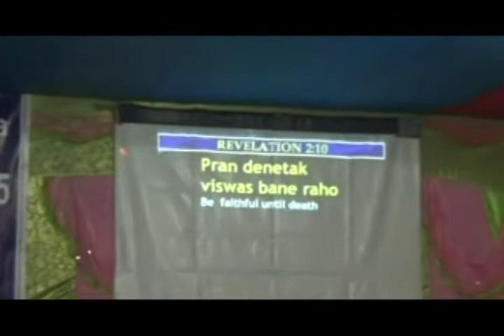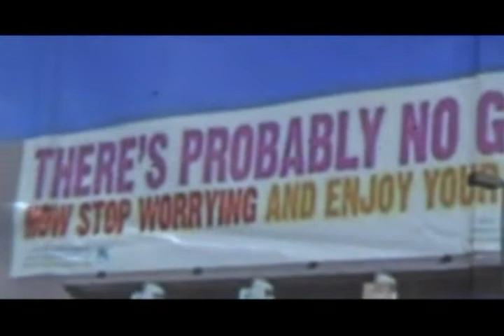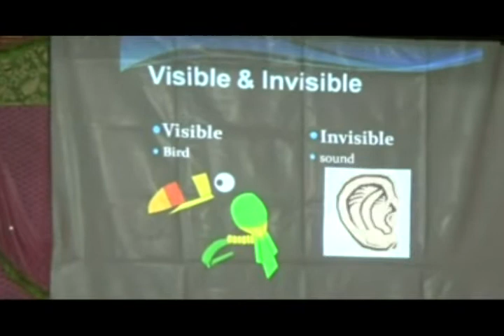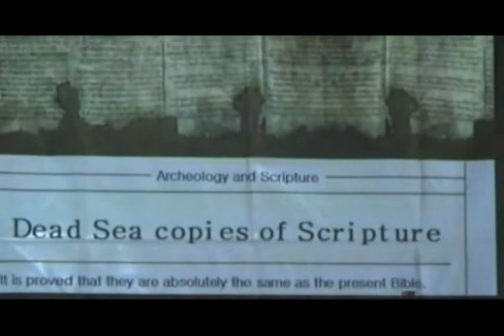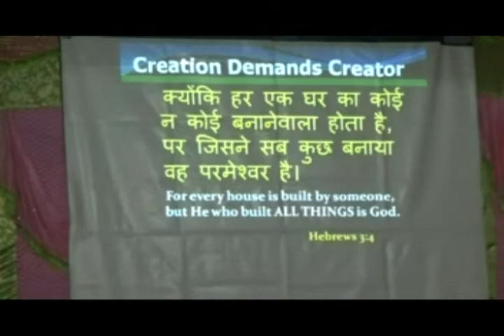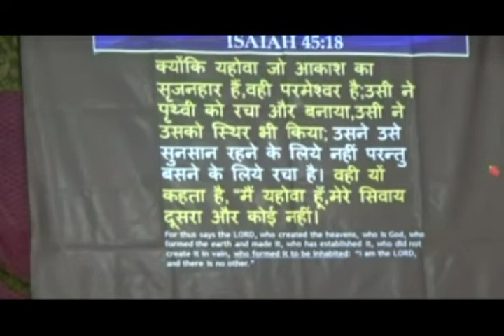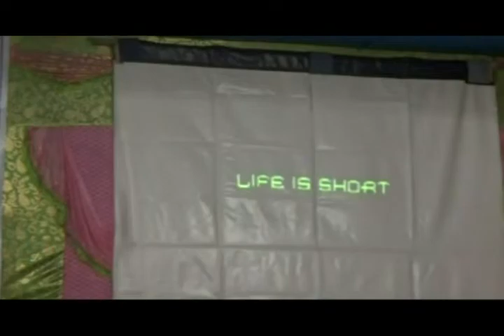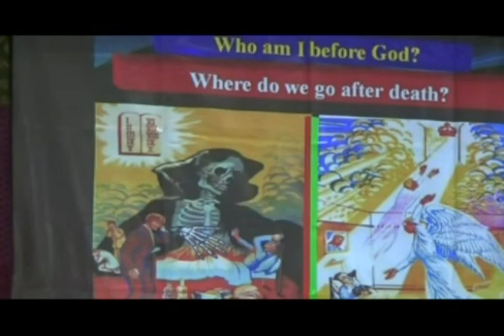Hindi Bible Seminar 1 Rev Dr Ellien Gangte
Bible,  God's creation, life, death & eternity